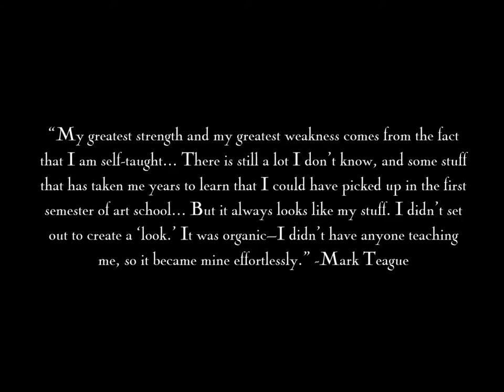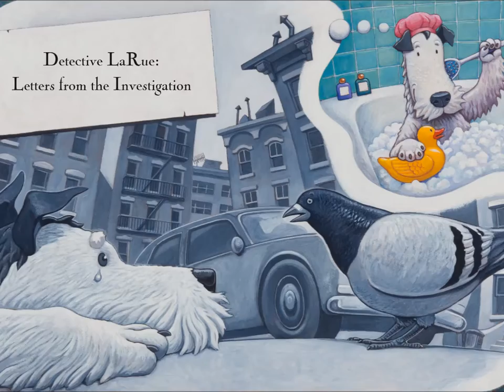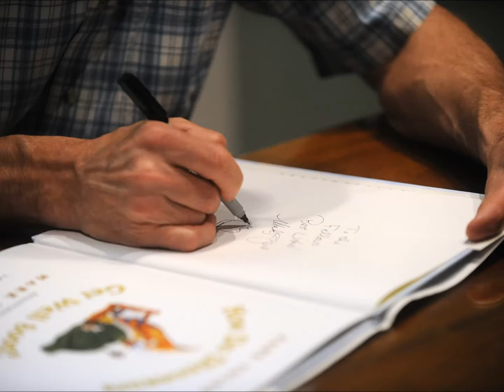Sincerely, Mark Teague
Located in Abilene, Texas, the National Center for Children’s Illustrated Literature collaborates with award-winning artists to produce high-quality exhibitions of their artwork that are distinctive and appealing to museum visitors of all ages. In addition to this unique artistic partnership, following its debut at the NCCIL gallery, each exhibition travels to museums, public libraries, and galleries nationwide.

Mark Teague likes to find humor in the everyday events of childhood. Having never taken an art class in his life, through trial, error, talent, and a love for drawing, Mark Teague has become one of today's top illustrators for children. After finishing college with a degree in American history, he moved from San Diego to New York City. His first job was at a large Manhattan bookstore. Arranging window displays introduced him to the latest picture books for children. Inspired by the beautiful, full-color illustrations in these books, in 1989, Teague wrote and illustrated a story of his own, The Trouble with the Johnsons. That same year, Publishers Weekly featured Teague as one of eleven prominent new authors to
watch. Since then, Teague has illustrated over 40 books, and written stories for more than a dozen. He is perhaps best known for The New York Times bestselling How Do Dinosaurs Say Goodnight? by Jane Yolen, the Poppleton series, and The Great Gracie Chase by Cynthia Rylant. Mark Teague also writes his own memorable tales, such as the widely popular The New York Times bestselling Mrs. LaRue series, Funny Farm, Firehouse!, and The Three Little Pigs and the Somewhat Bad Wolf.